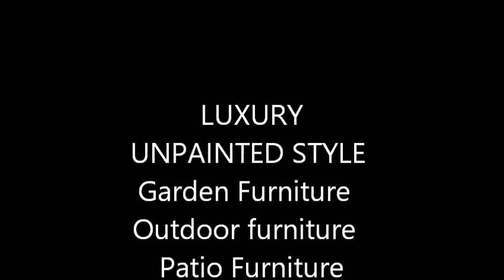UNPAINTED STYLE Patio Chairs UNPAINTED STYLE PATIO CHAIRS